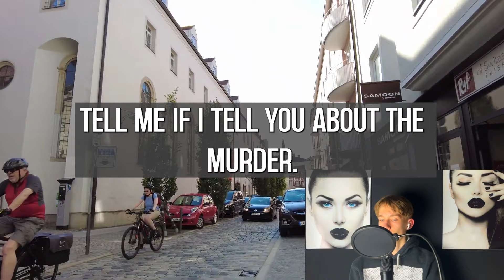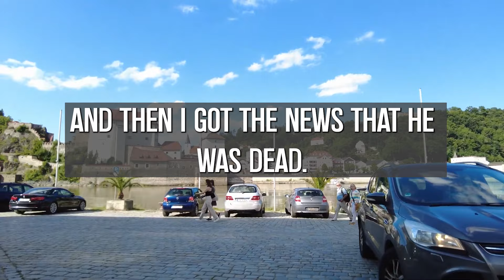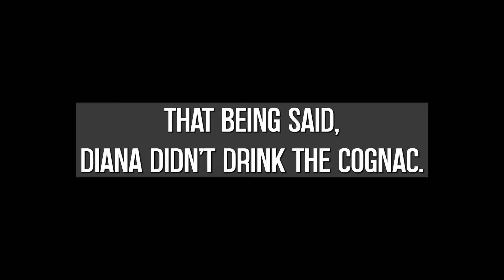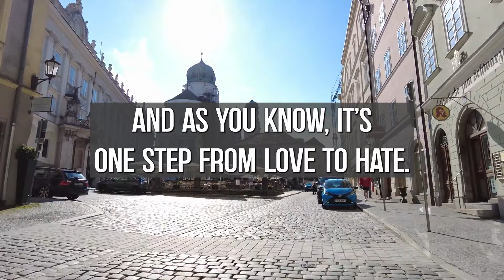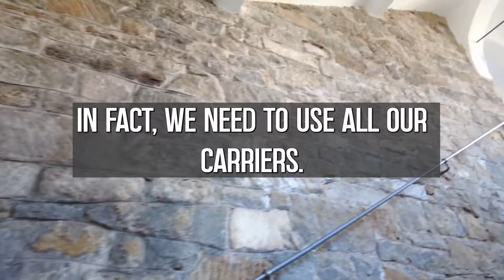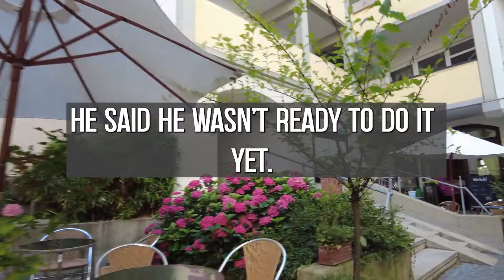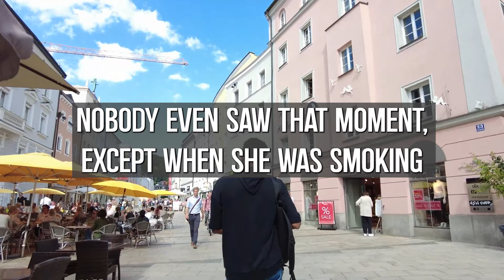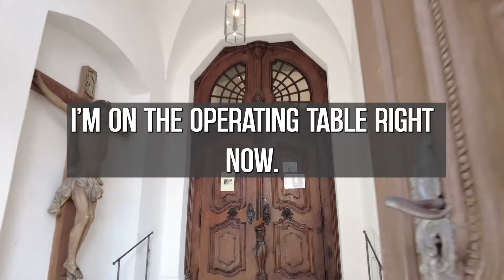- It's The BIGGEST One I've Ever Seen! I Want It! But Don't Tell My Husband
- Andres knew Dolores, too, by the way.
- How?
- Rodrigo, I think. We all went to school together, I set Dolores up once for fun. I told the guys there was a girl waiting for them in the girls' locker room. Dolores was in the shower. She came out and there she was, hello, beautiful! How did I know Dolores was serious about martial arts? And one of the guys recognized Dolores. He knew who she was dating and he knew how it would end. So he backed off, but she intercepted them, and they said I was the one who set them up. That night, Dolores beat the shit out of me in the dorm. And last Friday, I saw her get into it at the restaurant, and I realized I'd better not risk my face. I didn't think Isabella would show up and put up a fight. Tell me, if I tell you about the murder, do I get credit for it?

🎥 We own commercial licenses for all the content used in this video except parts about the topic that have been used under fair use and it was fully edited by us.